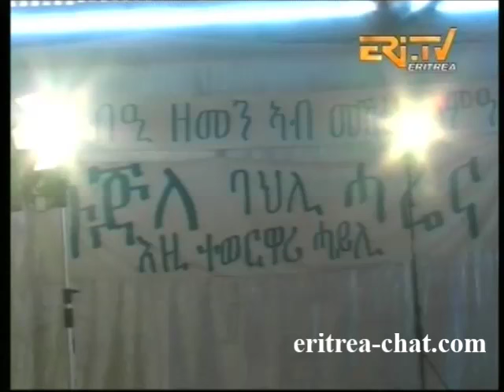Eritrean Comedy Drama - Nay Zihidir Tikal Zihidir - Eritrea TV